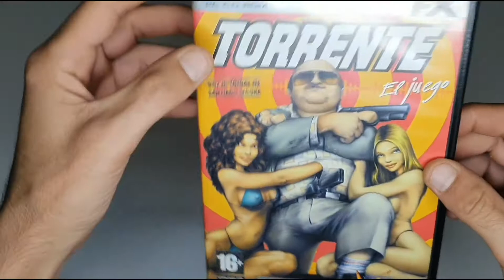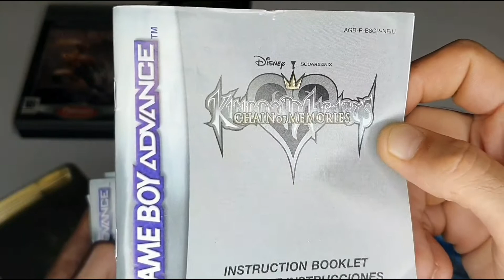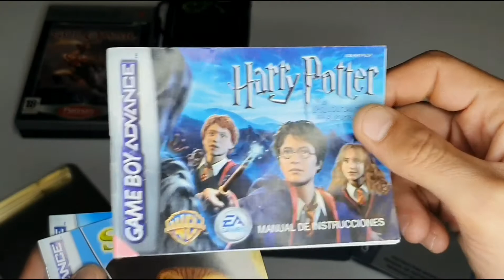compras del RASTRO #10 // LOTAZO de GAME BOY advance